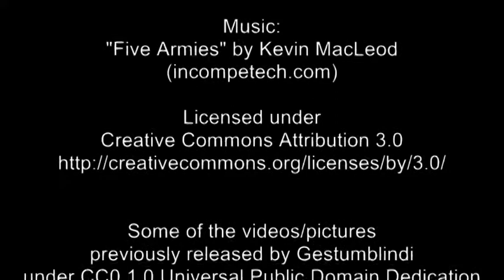The five paddle steamers of Lake Lucerne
I originally published this video in 2012 on Wikimedia Commons. It consists of several video recordings and some still images I took in 2004, 2010, and 2011. All five active paddle steamers of Lake Lucerne are shown: "Stadt Luzern", "Uri", "Schiller", Gallia", and "Unterwalden".